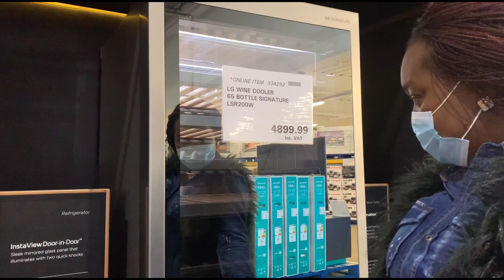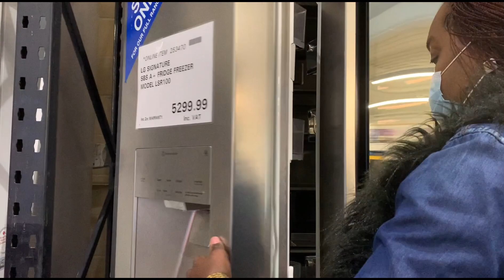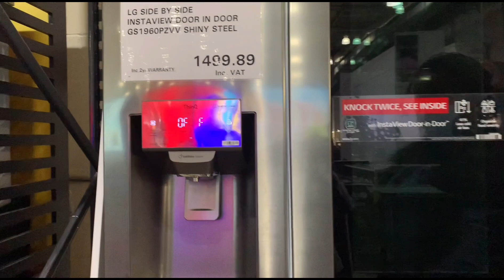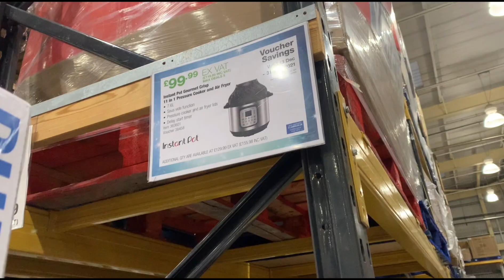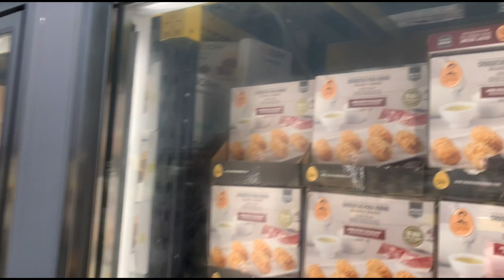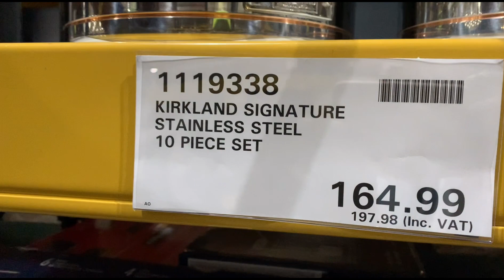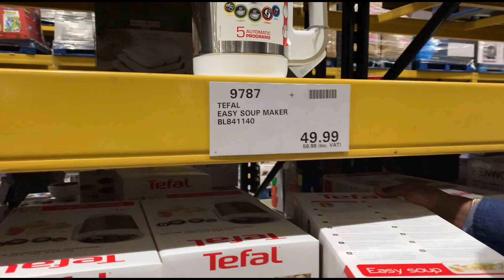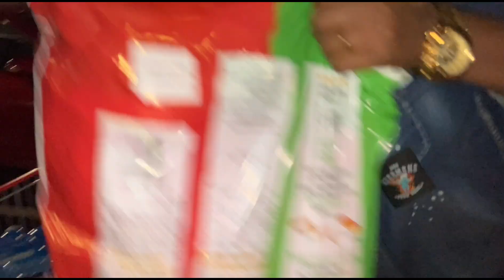Les Courses de Noël 🎄 a Costco des très bon prix 🥇